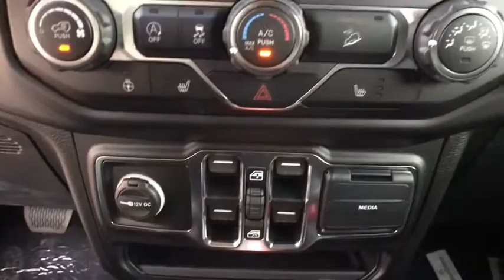2019 Jeep Wrangler_Unlimited Pittsburgh Greensburg, Irwin, Monroeville, McKeesport, Murrysville, PA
New2019 Jeep Wrangler_Unlimited  available in Pittsburgh, Pennsylvania at Jim Shorkey CDJR. Servicing the Pittsburgh, Greensburg, Irwin, Monroeville, McKeesport, Murrysville, PA area.
2019 Jeep Wrangler_Unlimited Sport Altitude - Stock#: C19062 - VIN#: 1C4HJXDN1KW685723

ENGINE: 2.0L I4 DOHC DI TURBO ETORQUE  -inc: 600 Amp Maintenance Free Battery  48V Belt Starter Generator  Delete Alternator  GVWR: 5 400 lbs,GVWR: 5 400 LBS,QUICK ORDER PACKAGE 28L ALTITUDE  -inc: Engine: 2.0L I4 DOHC DI Turbo eTorque  Transmission: 8-Speed Automatic (850RE)  Speed Sensitive Power Locks  Freedom Panel Storage Bag  Rear Window Defroster  Rear Window Wiper/Washer  No Soft Top  Anti-Lock 4-Wheel Disc HD Brakes  Automatic Headlamps  Leather Wrapped Steering Wheel  Front 1-Touch Down Power Windows  Body Color Grille w/Gloss Black  Power Heated Mirrors  Black Interior Accents  Gloss Black Instrument Panel Bezels  Gloss Black Jeep Badge  Security Alarm  Remote Keyless Entry  Sun Visors w/Illuminated Vanity Mirrors,TRANSMISSION: 8-SPEED AUTOMATIC (850RE)  -inc: TIP Start  Dana M200 Rear Axle  Hill Descent Control,CONVENIENCE GROUP  -inc: Universal Garage Door Opener,COLD WEATHER GROUP  -inc: Heated Steering Wheel  Heated Front Seats,MOPAR ALL-WEATHER FLOOR MATS,BRIGHT WHITE CLEARCOAT,ANTI-SPIN DIFFERENTIAL REAR AXLE  -inc: Bridgestone Brand Tires,BLACK  CLOTH LOW-BACK BUCKET SEATS,Four Wheel Drive,Power Steering,Brake Assist,Brake Actuated Limited Slip Differential,Aluminum Wheels,Tires - Front All-Season,Tires - Rear All-Season,Conventional Spare Tire,Rear Defrost,Targa Roof,Convertible Hardtop,Tow Hooks,Tow Hooks,Intermittent Wipers,Variable Speed Intermittent Wipers,Privacy Glass,Rollover Protection Bars,Fog Lamps,AM/FM Stereo,Bluetooth Connection,MP3 Player,Steering Wheel Audio Controls,Auxiliary Audio Input,Driver Adjustable Lumbar,Driver Adjustable Lumbar,Pass-Through Rear Seat,Rear Bench Seat,Adjustable Steering Wheel,Trip Computer,Keyless Start,Cruise Control,A/C,Cloth Seats,Bucket Seats,Floor Mats,Trip Computer,Engine Immobilizer,Traction Control,Stability Control,Traction Control,Front Side Air Bag,Tire Pressure Monitor,Driver Air Bag,Passenger Air Bag,Passenger Air Bag Sensor,Child Safety Locks,Back-Up Camera